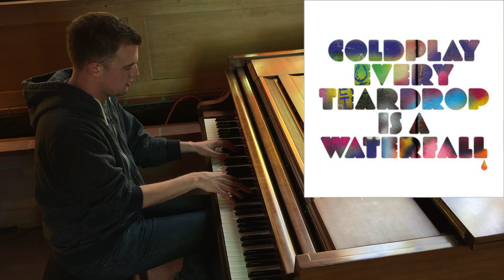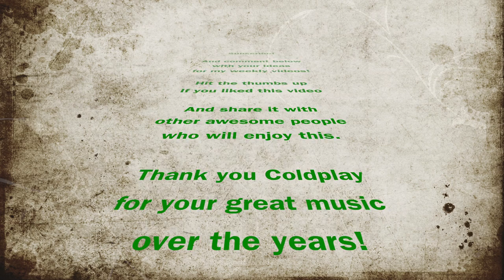Coldplay's Greatest Hits - Seamless Piano Medley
Here is a medley I created of their greatest hits (taking the great intros from all of them). All songs in original key.

SONG ORDER:
1. Clocks
2. Talk
3. Hymn for the Weekend
4. Fix You
5. A Sky Full of Stars
6. God Put A Smile Upon Your Face
7. Viva La Vida
8. Paradise
9. Trouble
10. Magic
11. Every Teardrop Is A Waterfall
12. Yellow
13. Life In Technicolor ii
14. Speed of Sound
15. The Scientist
16. Adventure of a Lifetime